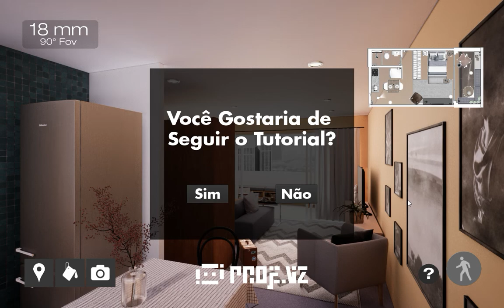Maquete Interativa Unreal Engine 4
Projeviz - Projetos Interativos